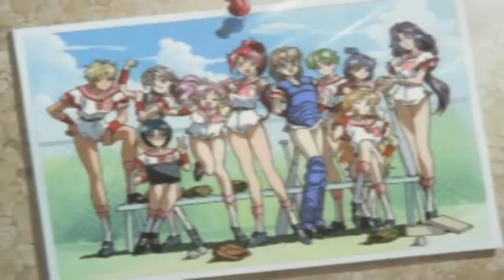Doki Doki Pretty League PS1 Game Opening Movie.avi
Opening movie of the PS1 Game Doki Doki Pretty League, a baseball dating simulation game only released in Japan.

Intro del juego de PS1 Doki Doki Pretty League un dating simulation de beisbol que sólo salió en Japón.

Game Copyright: Xing Entertainment (1997)